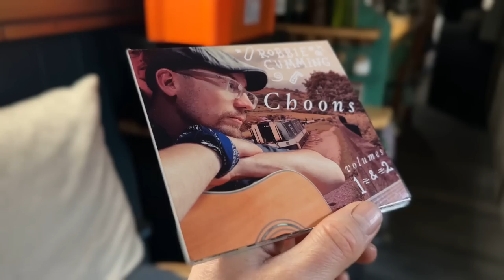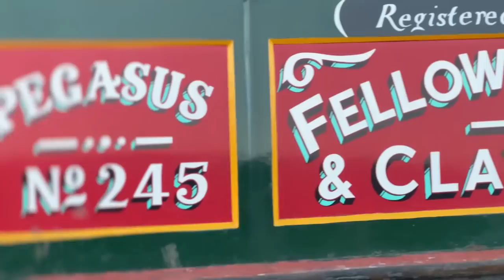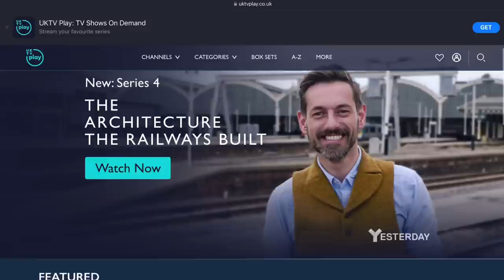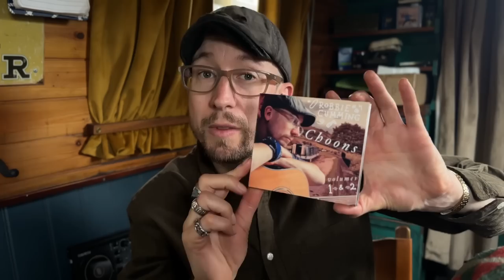Looking through random videos on my phone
Just some of what I've been up to during winter and some of spring 2023